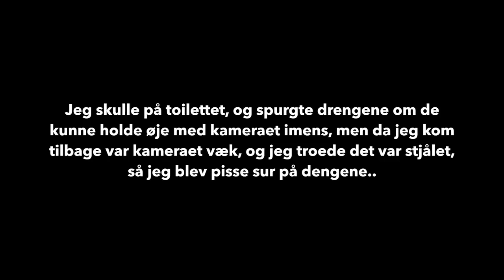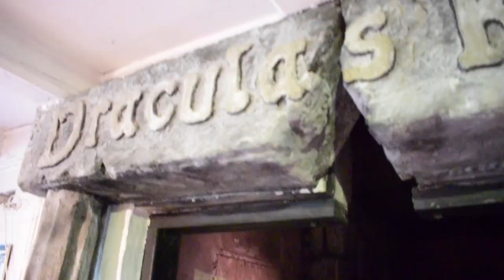30.000 SUBS SPECIAL! - FRA 0 TIL 30.000 PÅ 1 ÅR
VED IKKE HVORFOR KVALITETEN ER SÅ RINGE.. BEKLAGER..

Af hjertet tak, 30.000! Det er slet ikke til at fatte..

Navn: Tobias Møller Jensen
Alder: 18 år.
Fødselsdag: 21. september.
Klasse: 2.g.